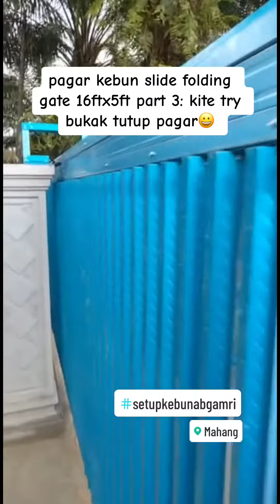pembinaan slide folding gate pagar kebun custom - part 3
PEMASANGAN PINTU PAGAR KEBUN CUSTOM SLIDE FOLDING GATE

MATERIAL : C CHANNEL
SPEC PAGAR: 16FT(L) X 5FT(H)
LOKASI KEBUN: MAHANG KDH

terima kasih berurusan dgn kami DA Agrotech , kami specialist di dlm bidang sistem siraman kebun , kepuasan anda keutamaan kami